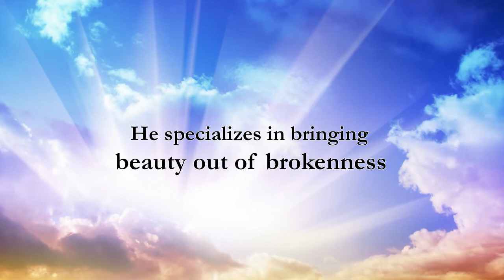Xulon Press book MAMA SANG HYMNS | Bonnie Corliss Hain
Xulon Press introduces MAMA SANG HYMNS by author Bonnie Corliss Hain.  The Xulon Press bookstore provides an easy way to purchase this book using the link below, or you can find it at your local Christian bookstore.: